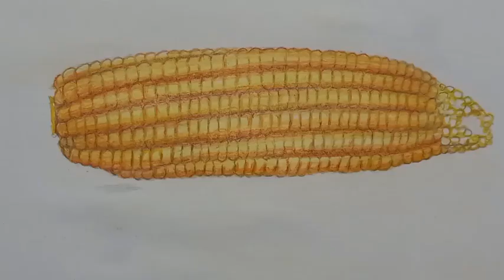JAGUNG BAKAR ( ROASTED CORN )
sketchbook
Fabercastell  color pencil
 fresh sweet corn